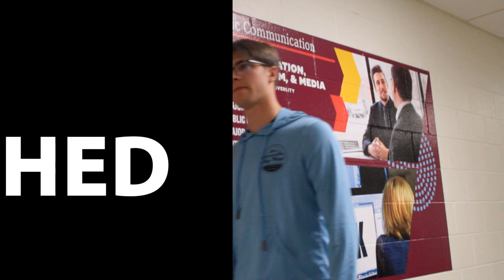VANISHED Trailer (10-24-24) | ThomasProductions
A little look and trailer for my midterm project, film society, and for the channel itself and for halloween too all in one.

About me: Hey Guys My name is ThomasProductions and on this channel you will see Fortnite Montages/Content, Vlogs, travel Vlogs/Montages and a lot more so enjoy my content and Subscribe to become a certified prodigy